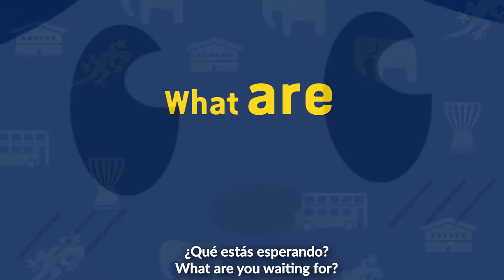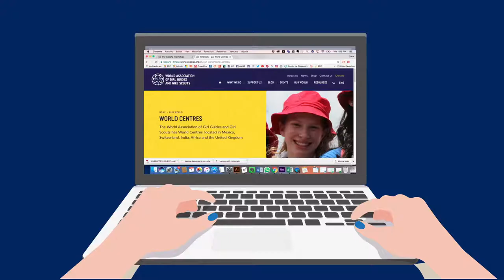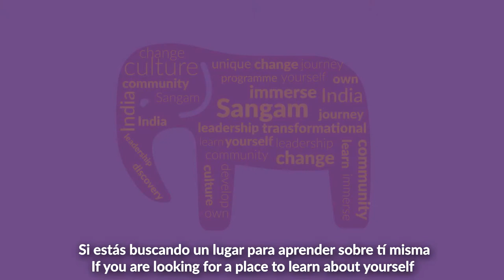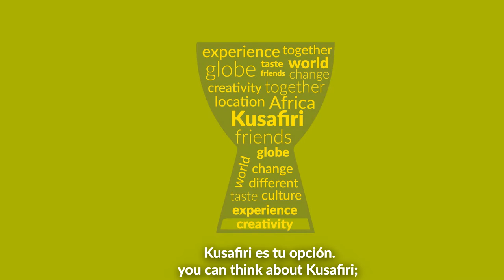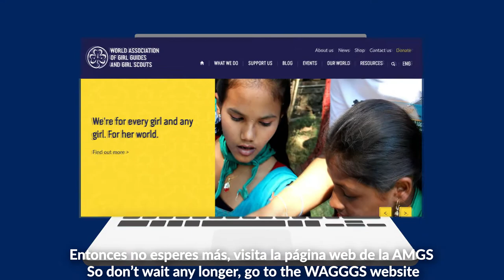WAGGGS' World Centres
Want to know about WAGGGS World Centres? Know about the opportunities and event they offer to all WAGGGS members.